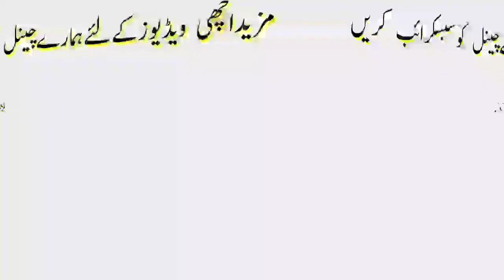baby dress designs 2020 latest collection for babies Baqra Eid.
Babies dress frock latest design 2020.
Baqra Eid Mubarak.
Tmam viewers ko dill ki gahraiyio sy advance Eid Mubarak.
Eid shopping k liye apki sahulat ky liye fancy dress designs ki bahtreen collection is video main dekhy.
Fancy stylish dress ky design Pasand kry or apny bacho ki shopping krey.
Or video ko like kry.
Or comments box main bi mahobat Ka izhar kry shukriya friends.